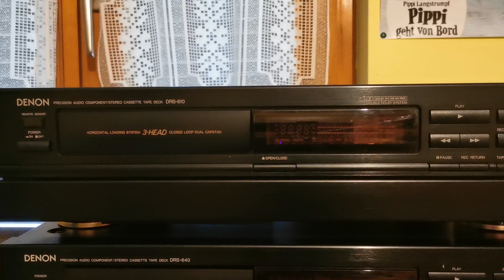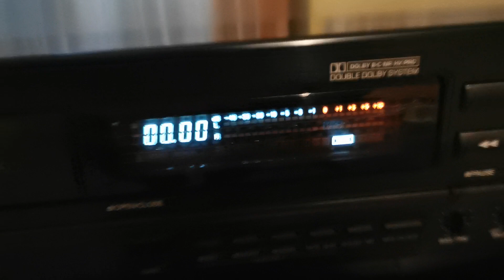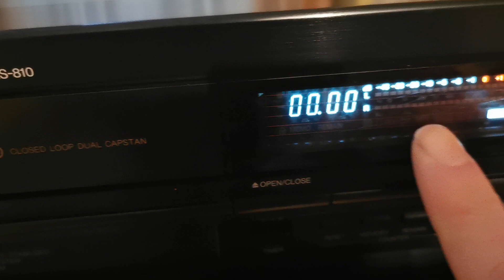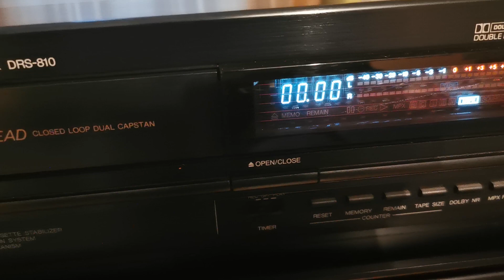Denon Serie Drs